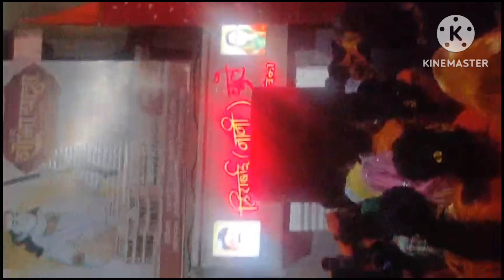sb log dekh kr rone lge 😭 raam ji apne ghar m pahali baar aye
sb log dekh kr rone lge 😭 raam ji apne ghar m pahali bar aye